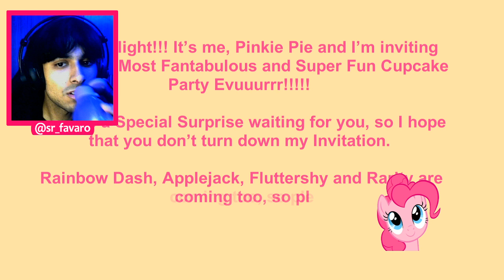NÃO JOGUE O JOGO DA MY LITTLE PONY AS 3:00 AM *assustador*